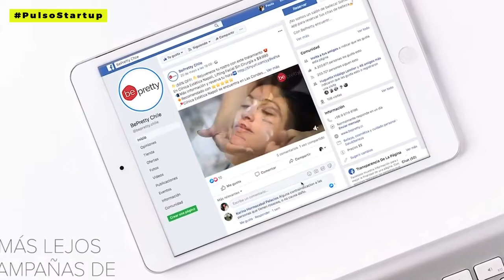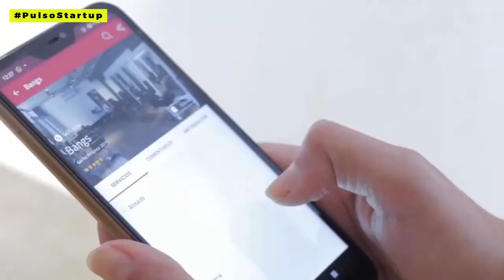BePretty: la digitalización del negocio de la belleza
Cinco socios europeos vieron en Chile la oportunidad de comenzar a implentar en Latinoamérica un modelo para administrar centros de belleza, modelo ya probado en otras latitudes. Hoy, ya están en cuatro países y van por Brasil.